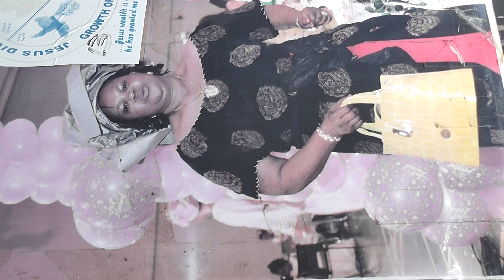00013 SHINING LIGHT TV STATION LONDON WORLDWIDE BUSINESSES PUBLISHERS BROADCASTING MARKETING PRODUCT